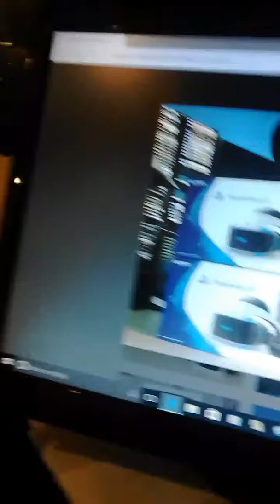I'M NOT DEAD